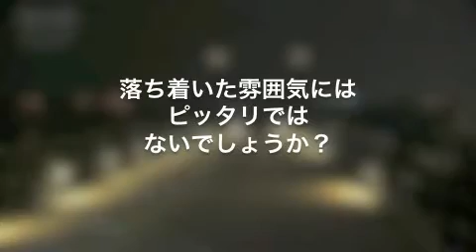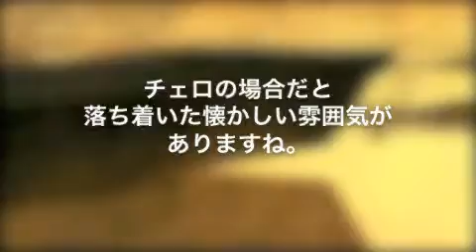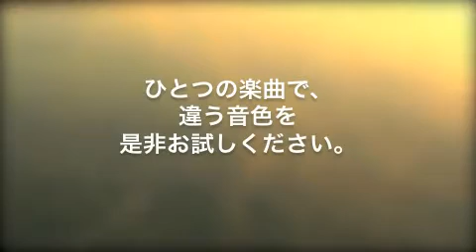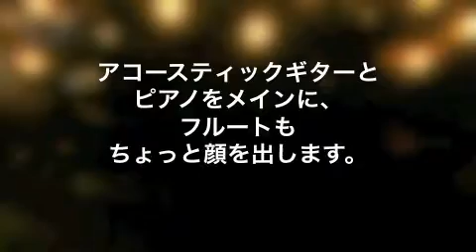Vol.94 Sample Movie#2